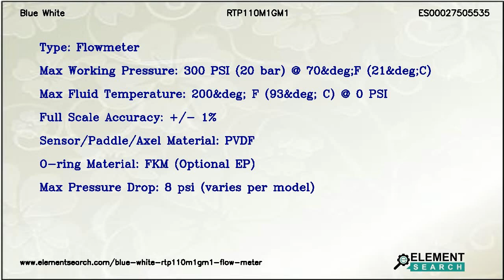Blue White RTP110M1GM1 Flow Meter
Top Specifications:
Display function : Rate and Total Flow
Display mountsensor type : Display Remote Mount, AC Coil Sensor
Power : U.S. Transformer, AC 115V60Hz/15VDC, NEMA5/15 plug
Pipe size in : 1 in
Pipe fitting type and material : PP Body Male NPT, Flow Range #1
Calibration units : U.S. Gal per min
Calibration flow range : Range 1 (see pipe fitting range data)
Type : Flowmeter
Max working pressure : 300 PSI (20 bar) @ 70&deg;F (21&deg;C)
Max fluid temperature : 200&deg; F (93&deg; C) @ 0 PSI
Full scale accuracy : +/- 1%
Sensorpaddleaxel material : PVDF
O ring material : FKM (Optional EP)
Max pressure drop : 8 psi (varies per model)

Blue White RTP110M1GM1 Molded Fittings Paddlwheel Flowmeter. Pipe Size 1 in, Display Function Rate and Total Flow